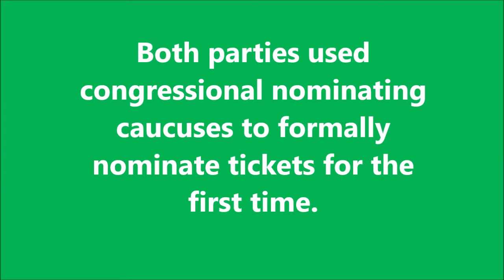Electoral Emissions E4 - 1800 Election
The 1800 United States presidential election was the fourth quadrennial presidential election. It was held from October 31 to December 3, 1800. In what is sometimes referred to as the "Revolution of 1800".The chief political issues revolved around the fallout from the French Revolution and the Quasi-War.